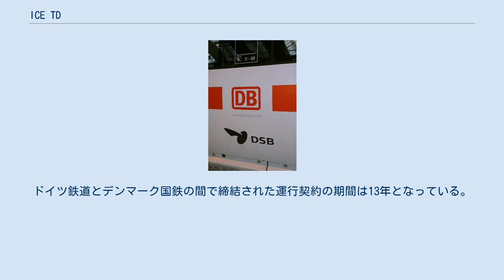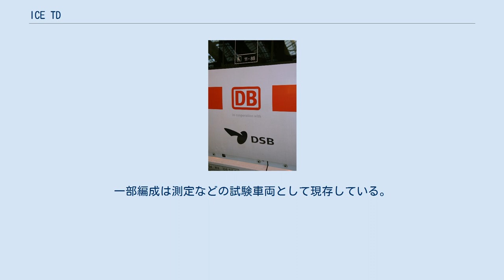ICE TD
ICE TDは、ドイツ鉄道の高速列車ICEに使用される車体傾斜式気動車である。
形式は605形となった。
 ICEによる高速化の効果を非電化路線へも拡大するため、ICE Tをベースに開発された車体傾斜式の電気式気動車である。
2001年に4両編成20本が製造された。
 2001年6月よりミュンヘン - チューリッヒ間やベルリン - ドレスデン間など非電化区間の高速化のため導入されたが、トラブルの頻発により2003年に全車が運用を一旦離脱した。
2007年からはハンブルク - コペンハーゲン間の「渡り鳥コース」への投入により運用を再開したものの、2017年10月に運用を終了した。
 車体形状はICE Tとほぼ同じで、アルミニウム合金を採用して軽量化を図っている。
編成は4両編成を組み、最大3編成までの併結も可能である。
ICE Tとの協調運転にも対応している。
 車体傾斜機構はドイツのシーメンス製のものを採用している。
動力伝達方式は電気式を採用、1両あたりの機関出力は560kWで、編成出力は2,240kWとなる。
 編成内容は以下のとおりである。
 2001年7月より営業運転を開始したが、車体傾斜装置の制御プログラムのトラブルが頻発し、定時運行に支障をきたすようになった。
2001年には工場内の車両がジャッキから転落し、修復不能とされた2両が廃車となっている。
また2002年には車軸折損が原因の脱線事故が発生し、車体傾斜装置の使用が停止された。
ドイツ鉄道は2003年12月にICE TDの全編成を定期運用から離脱させ、運用は機関車牽引のインターシティーや近郊用気動車に置き換えられた。
 その後、2006年にはサッカーワールドカップの観客輸送に使用され、メッセ会場への輸送など臨時列車を中心に運用されることとなった。
 DB・DSB共同のロゴ ドイツのハンブルクとデンマークのコペンハーゲンを結ぶ通称「渡り鳥コース」において、従来のIC3気動車によるユーロシティの一部を置き換える形でICE TDの導入が決定された。
2007年4月に最初の試運転が実施され、2007年12月に営業運転を開始した。
最高速度はベルリン・ハンブルク間の200km/h、それ以外のドイツ国内区間が140km/h、デンマーク国内では180km/hで運転されている。
 合計13編成のICE TDがデンマーク直通対応改造を受け、保安装置や無線装置とそれに付随する機器類の設置、荷物収納設備の拡張など旅客設備の改修などが行われている。
車両はドイツ鉄道からデンマーク国鉄へ貸し出す形となり、両鉄道会社のロゴが併記されている。
ドイツ鉄道とデンマーク国鉄の間で締結された運行契約の期間は13年となっている。
ドイツのプットガルデンとデンマークロービュの間にあるフェーマルン・ベルト海峡では、鉄道連絡船による航送が行われている。
 しかし2015年に入り、運行継続のためには大規模なオーバーホールが必要となること、またその費用が非常に高額となることが判明し、ドイツ鉄道では2016年末でリース契約を解除することを通告。
リース契約にはデンマーク国鉄側が車両を買い取るオプションも設定されていたが、デンマーク国鉄はこれを行使しなかったため、結局2016年12月11日のダイヤ改正で1編成を除く全車両が運用から離脱。
唯一残った編成も2017年10月に運用を終了した。
その後の詳細は不明ながらも、2018年現在は既に全車両が廃車解体されているものと見られていたが。
一部編成は測定などの試験車両として現存している。